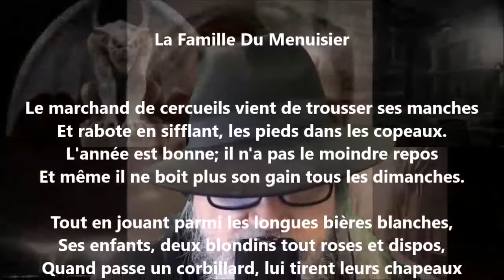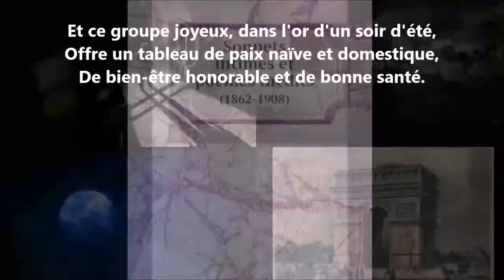La famille du menuisier - François Coppée lu par Yvon Jean